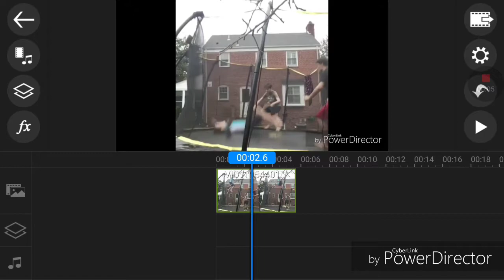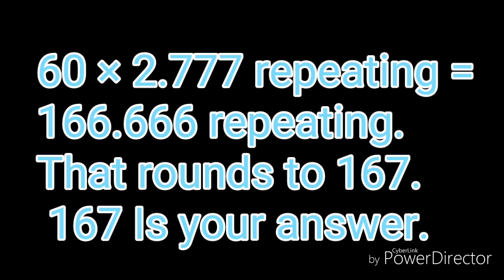How to Calculate How Fast Someone Rotates (Rotations Per Minute)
If it is a kaboom, you don't end it when their body is angled backwards after 3 flips, you end it when they are angled on their feet. This is because since you hit your feet on kabooms, it takes longer to get off the ground, so measure it the same way as backflips because on kabooms you hit your feet last, which means you flip on your feet.

Song: Skrux - You and Me